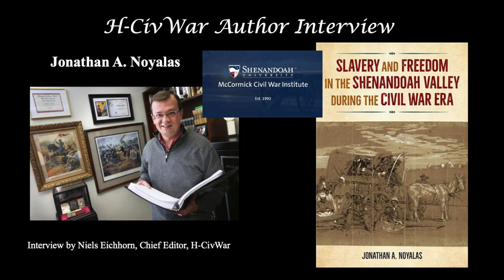Jonathan Noyalas Interview--Winning Hearts and Minds as Occupation Army